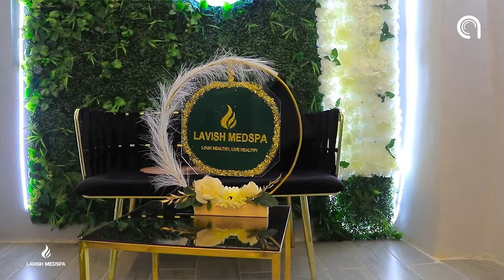Sheekada ninkii xaaskiisa ku ad-adkaa iyo kaarto ay xaaskiisu u dhigtay si aanu qoysku u burburin.